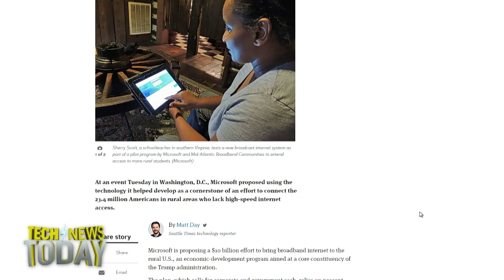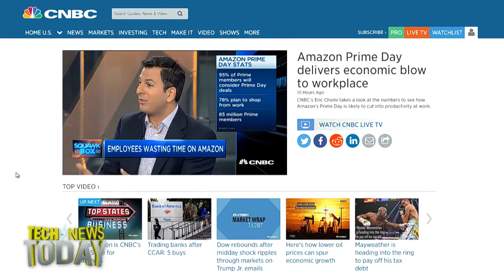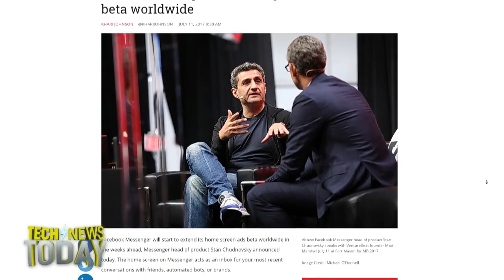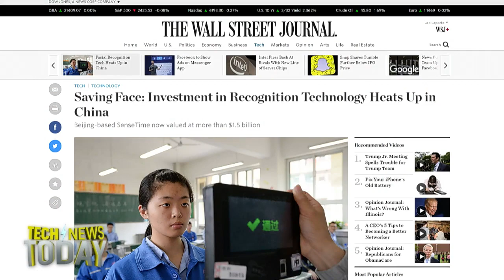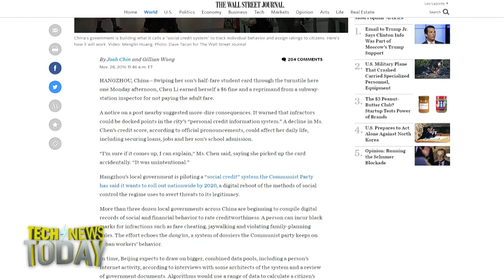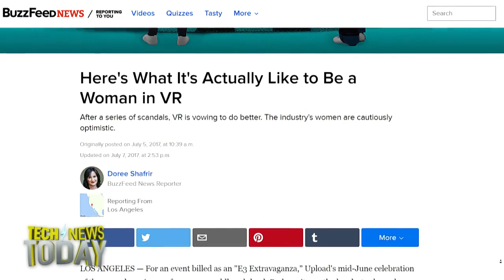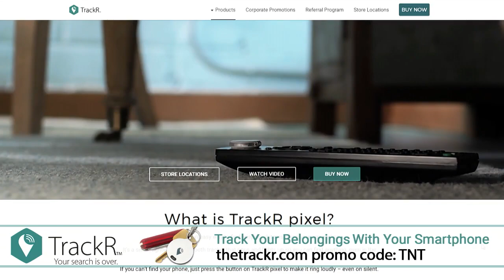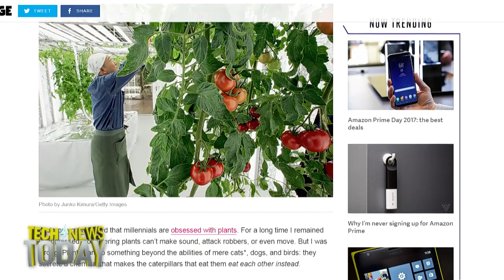Tech News Today 1807: The Very Hungry Cannibal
Microsoft is looking to improve broadband internet connectivity in rural America with a $10 billion dollar pilot program called the Rural Airband Initiative that should reach 23.4 million Americans who don’t have access to high speed internet. The plan involves identifying unused white space frequencies in rural areas and repurposing for high speed internet.
According to one CNBC analyst, Amazon's Prime Day could lead to $10 billion in lost productivity. The math works like this. Approximately 85 million Prime members spend about a minute on Amazon every time a new round of deals pop up during the 30-hour event.
Facebook is readying a worldwide rollout of ads in the Messenger home tab. Facebook has been testing the feature in a beta locked to Thailand and Australia since last January, and the ads beta is expected to roll out to all in the coming weeks.
Plus, we discuss facial recognition software in China, what its like for women working in VR and how to turn caterpillars into cannibals.